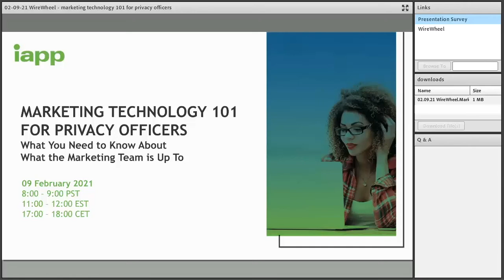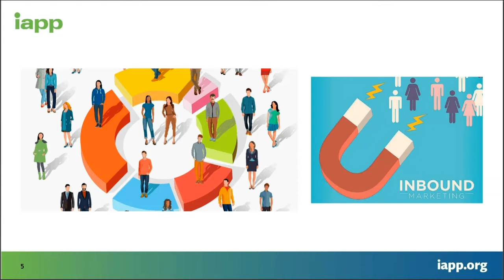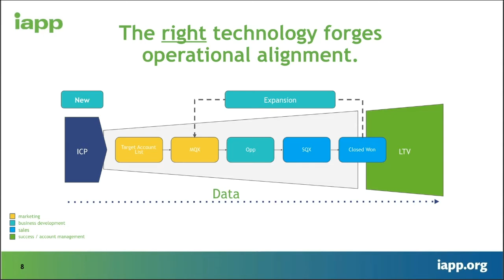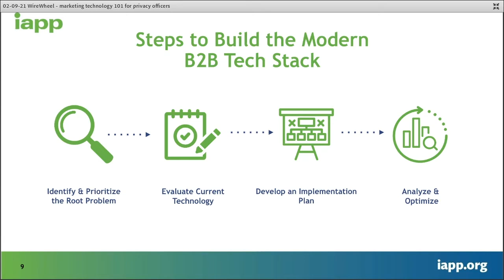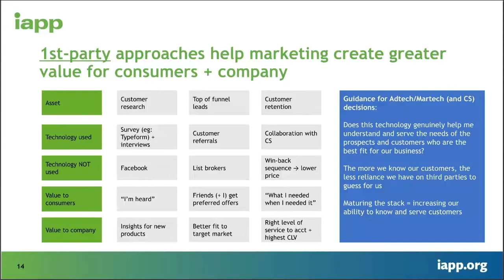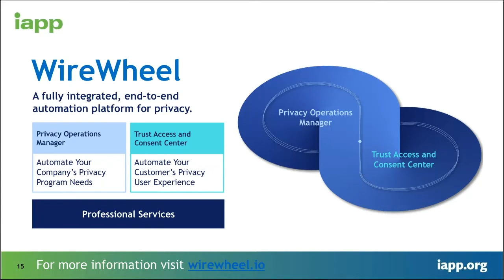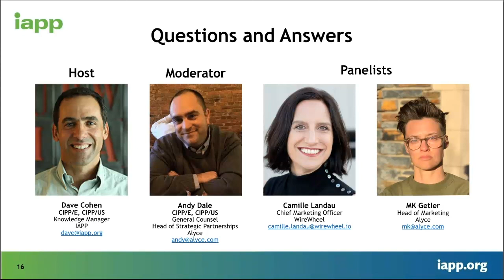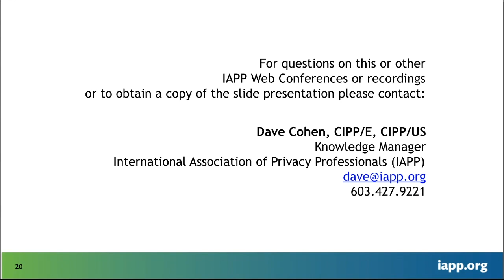Marketing Technology 101 for Privacy Officers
See how privacy and marketing should collaborate to achieve the right MarTech stack for your organization, as well as the benefits of building trust in this webinar replay.